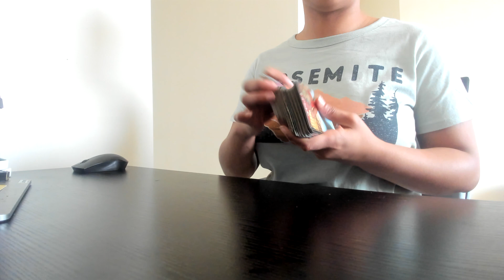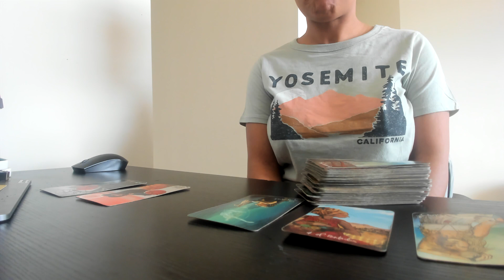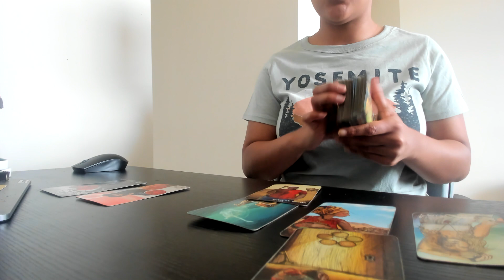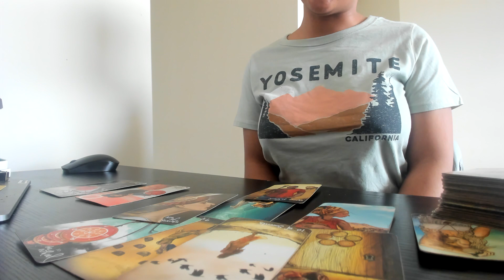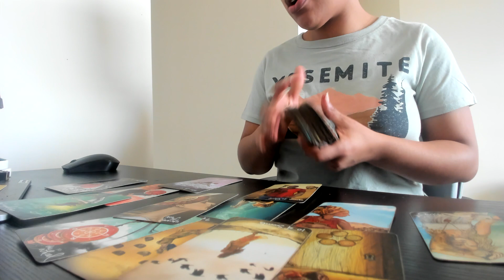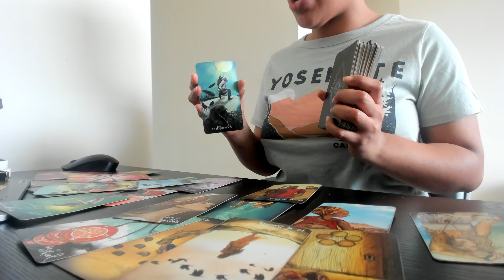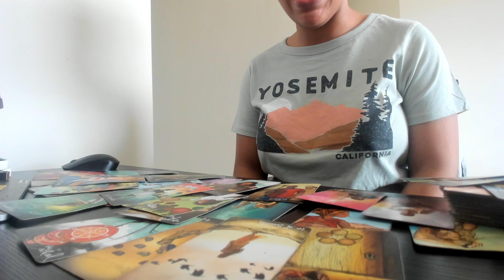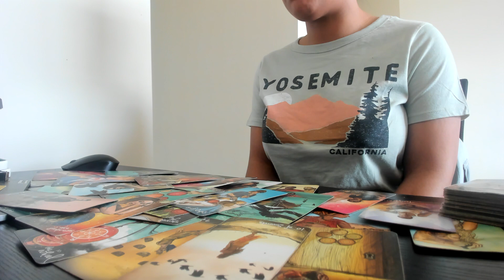Virgo♍️-They played 2 many games & lost a real 1.